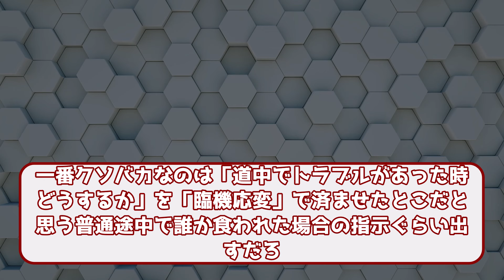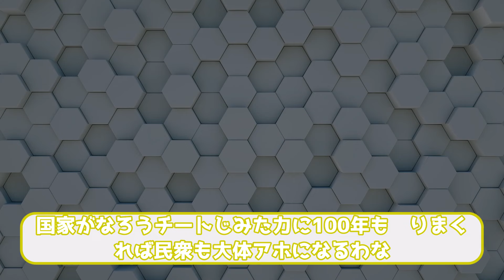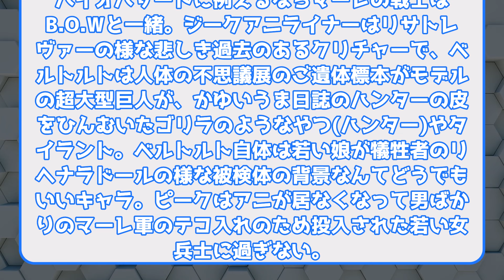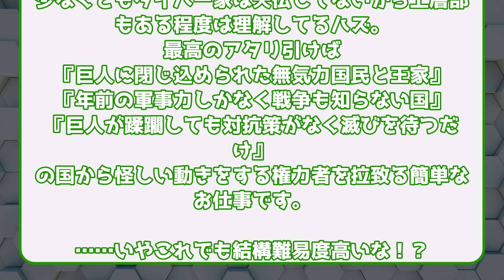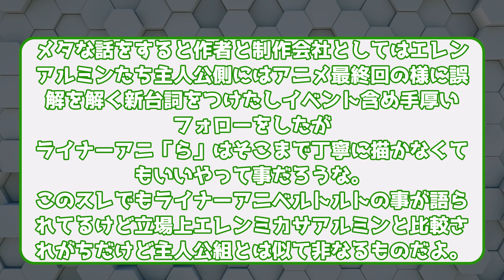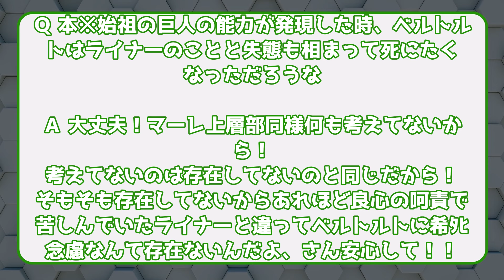【進撃の巨人】マーレが実行した始祖奪還作戦、改めて見ると酷すぎる…